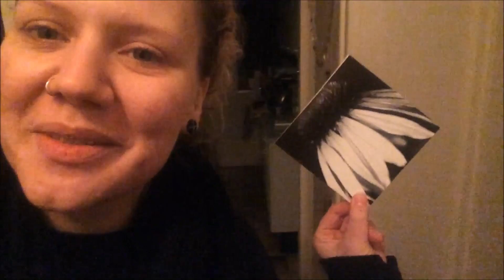Squishy Panda Pile - Vlog 244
We worden heel sereen gewekt deze ochtend met de mooie muziek van de Bedtime modus van Esther haar iPhone ;)
Zo sereen dat ze er de eerste 3x niet wakker van word :p hahah!
Dan zien jullie opnieuw de pillowaddiction van mijn homegurl, maar nu zien jullie ook haar panda verzameling hahah XD
Ik ga onverwacht even mijn kleine neefje supporten bij voetbal!
En dan gaan mijn mams en ik weer lekker op huis aan, de rit terug gaat een stuk smoother dan heen en ik vind het stiekem toch echt wel weer heerlijk om thuis te zijn!
Ik leg jullie nog wel even uit waarom de heenweg zo hels was aangezien ik amper had gevlogt die dag maar wauw.. XD

Liefs! X